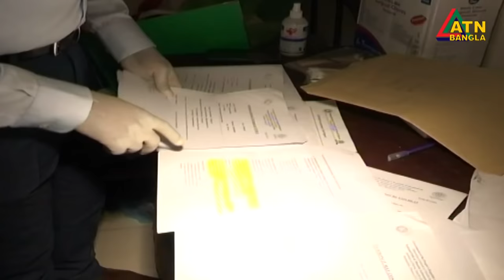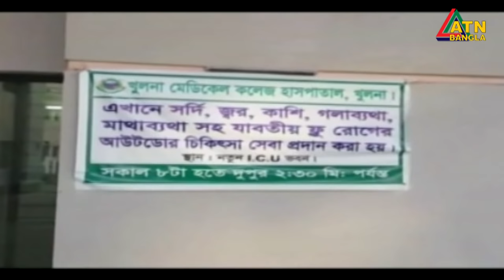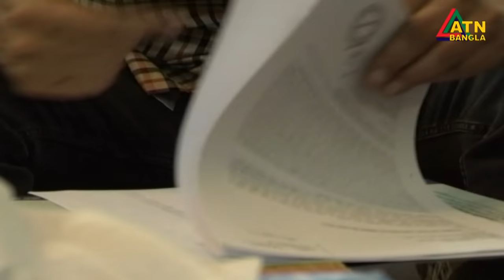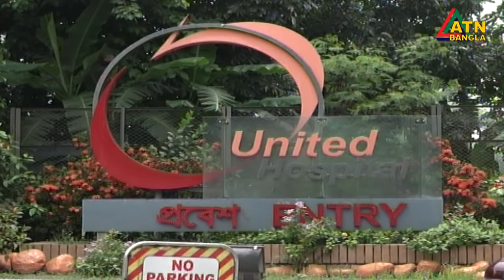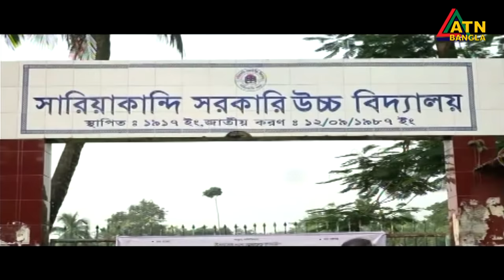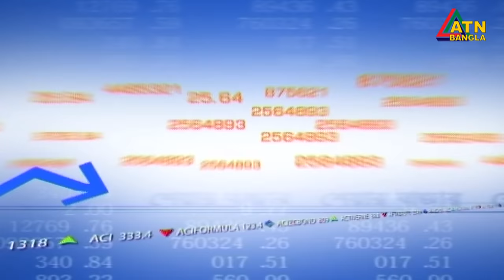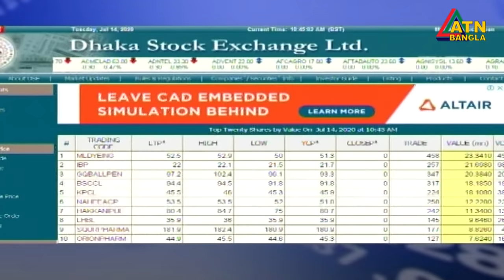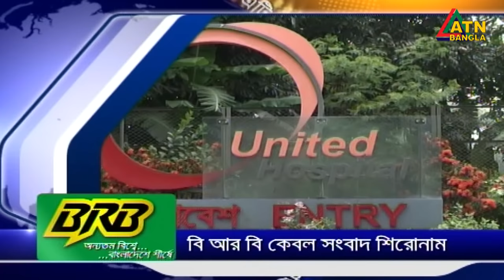এটিএন বাংলা দুপুর ২টার সংবাদ । 14.07.2020 | ATN Bangla News at 2pm